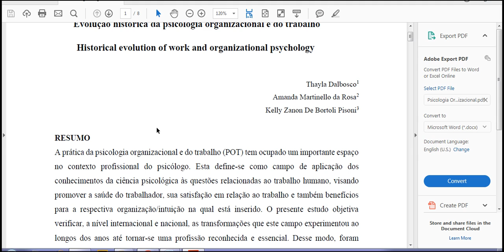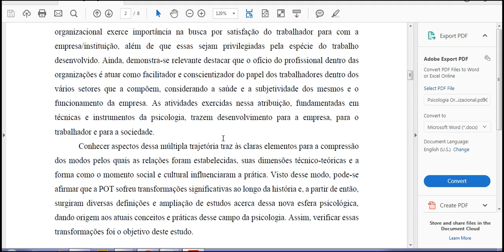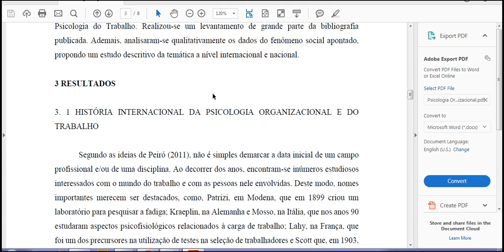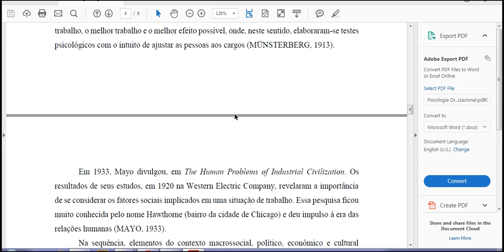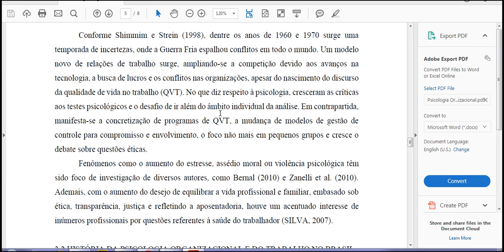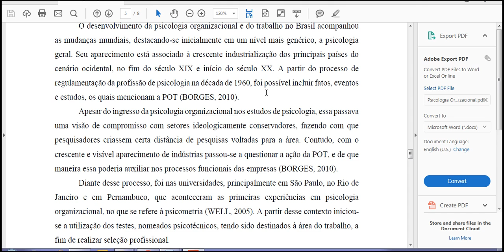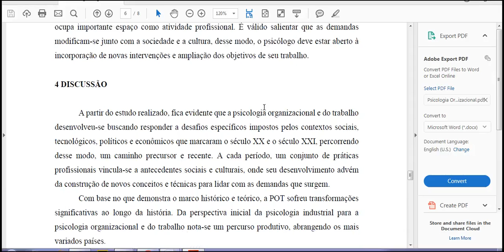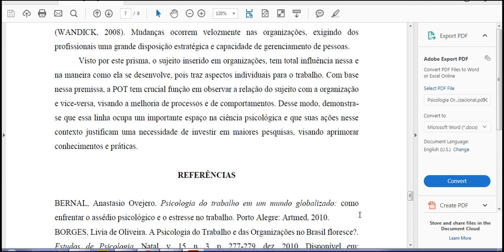psicologia organizacional e do trabalho parte 2